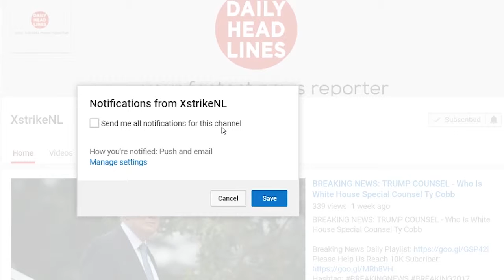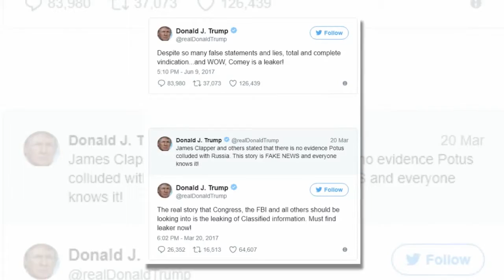Trump Retweets Fox News Report Based On Leak Of Classified Intelligence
●●●●Daily Headlines●●●●